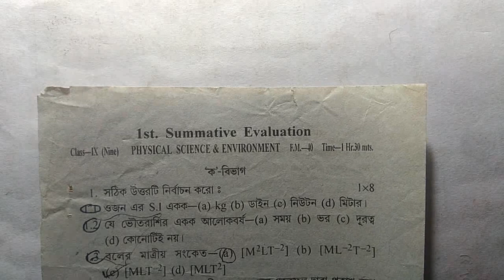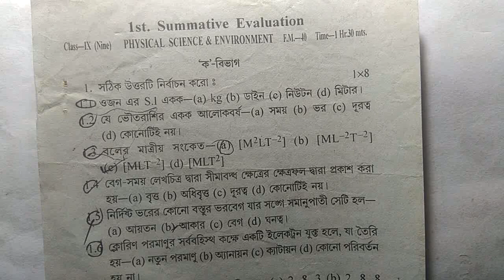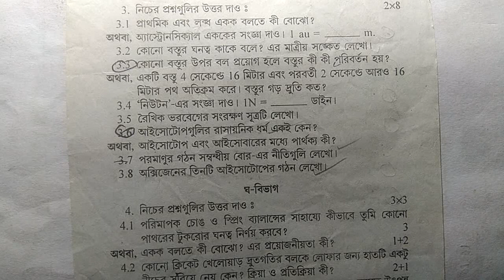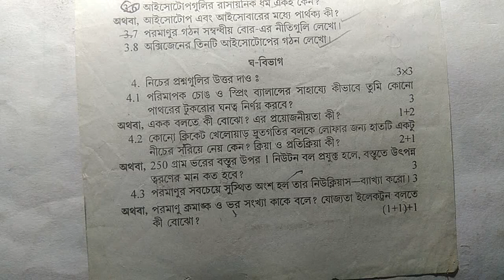Class ix first unit test question paper 2023 physical science | Class 9 physics exam paper 2023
Class 9 physical science 1st summative evaluation 2023

About this video:- West Bengal Board Exam paper 2023 Class ix, Class 9 first unit test question paper 2023, physics exam paper class ix 2023, Aamrin Academy.